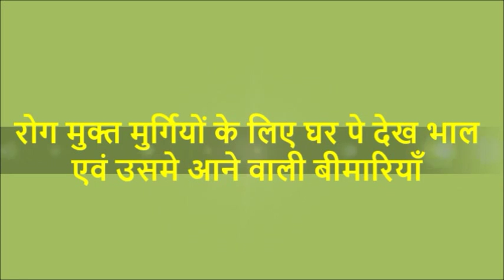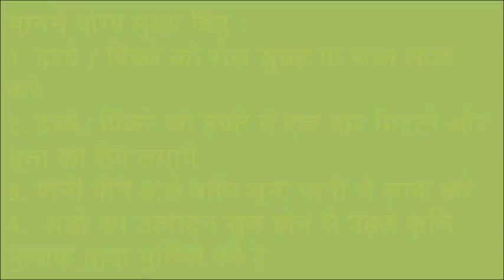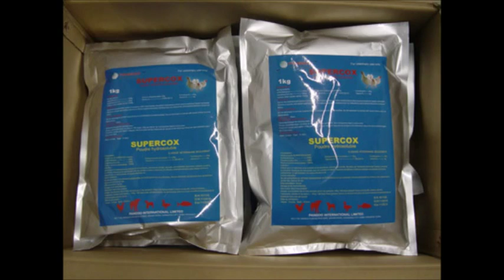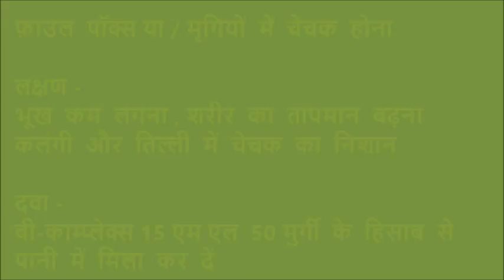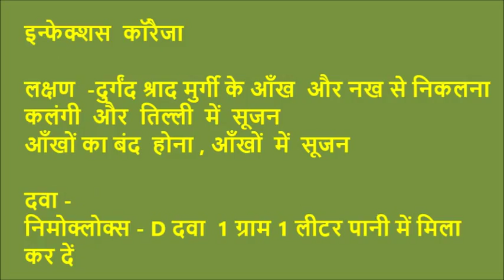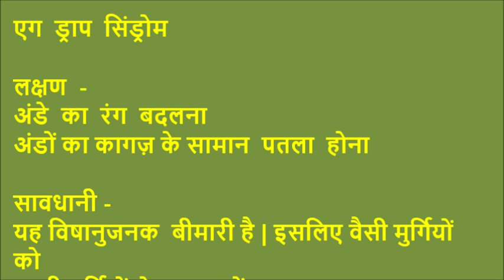Poultry- Common disease identification and measures at household level_Jeevika (Muzaffarpur)